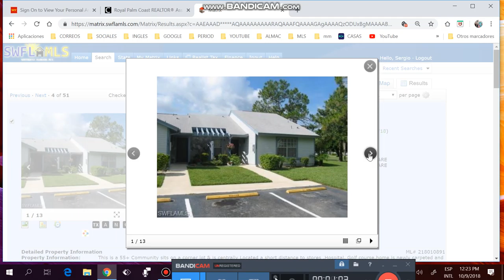VENTA, COMPRA DE CASAS.APTOS,LOTES, REMATES DE BANCOS,FINANCIADAS.FLORIDA